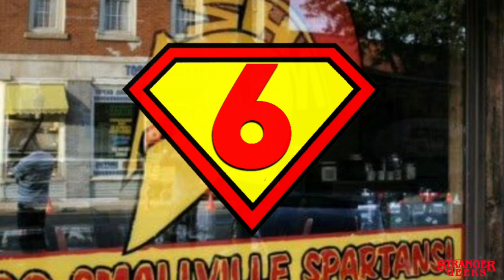Curiosidades de Man of Steel